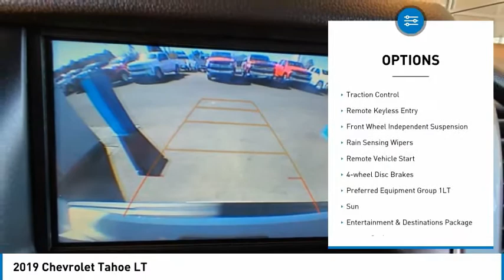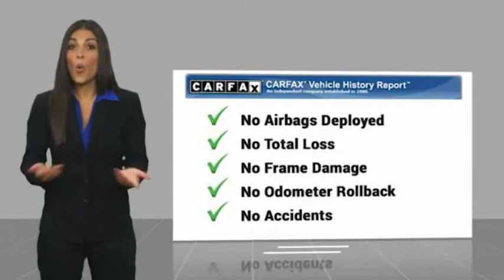2019 Chevrolet Tahoe LT FOR SALE in Flagstaff, AZ 42882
Stop in today for a test drive of this 2019 Chevrolet Tahoe

Silver Ice Metallic 2019 Chevrolet Tahoe LT 4WD 6-Speed Automatic Electronic with Overdrive V8 4WD, jet black Leather.  Odometer is 12241 miles below market average!  Awards:     JD Power Initial Quality Study     2019 KBB.com Best Resale Value Awards